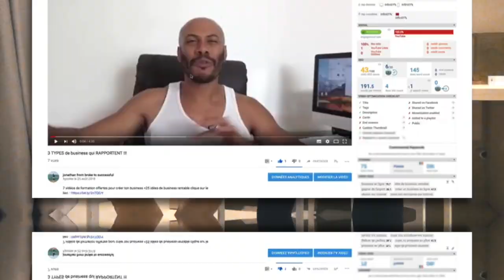Comment TRADER Le FOREX de 0 à millionnaire !! Trading Formation (Fuck EUR/USD)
▬▬▬▬▬▬▬▬▬▬▬▬▬▬▬▬ FORMATION OFFERTE▬▬▬▬▬▬▬▬▬▬▬▬▬▬▬▬
6 vidéos de formation offertes pour créer ton business en ligne dont 25 idées de business rentables clique

▬▬▬▬▬▬▬▬▬▬▬▬▬▬▬▬ FORMATION▬▬▬▬▬▬▬▬▬▬▬▬▬▬▬▬

▬▬▬▬▬▬▬▬▬▬▬▬▬ LIENS ▬▬▬▬▬▬▬▬▬▬▬▬▬

Comment TRADER Le FOREX de 0 à millionnaire !! Trading Formation (Fuck EUR/USD) avec Matt du FOREX GANG

Si ta aimé cette vidéo tu aimera une autre que j'ai fais avec Matt : "Devenir riche en partant de rien, Si c’était si facile ça se saurait... "